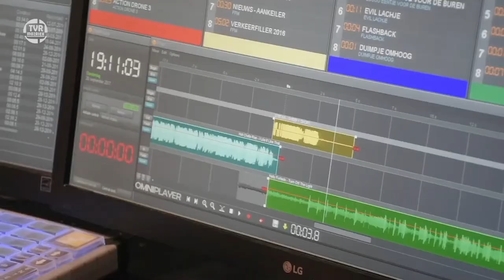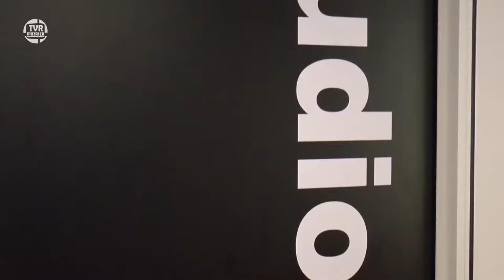RTV Favoriet betrekt nieuw pand - TV Radio Mozaiek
RTV Favoriet is verhuisd naar de Ringbaan-Zuid 8B in Zevenaar. Op 28 september jl. was er een Open Avond voor sponsoren en relaties. Tijdens deze avond werd door wethouder Tienke van de Werf de officiële opening verricht. De zieken- en ouderenomroep TV Radio Mozaïek wenst RTV Favoriet veel succes toe!